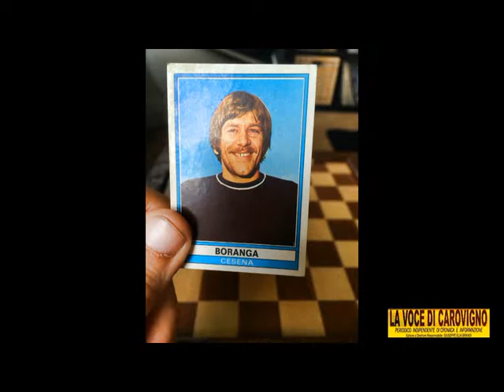La Voce di Carovigno : LAMBERTO BORANGA